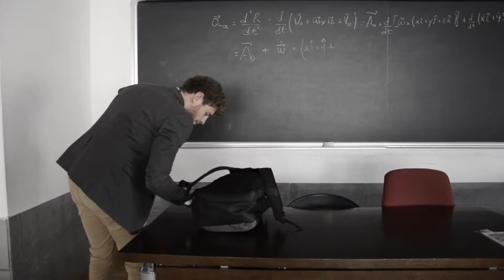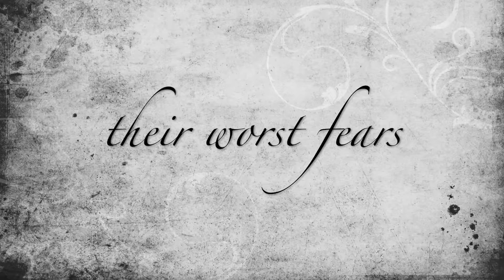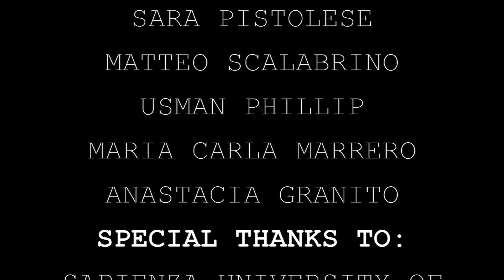2017 UNICA Student Conference Film Competition - ITALY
Sapienza University of Rome
University of Rome Tor Vergata
Roma Tre University